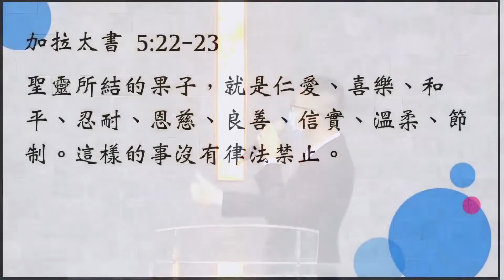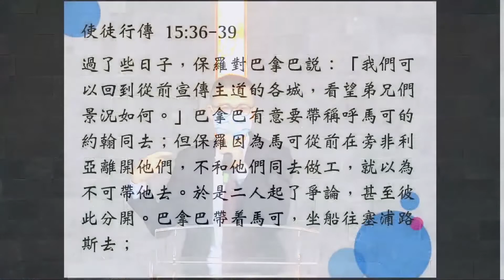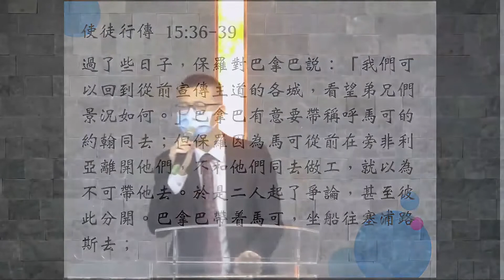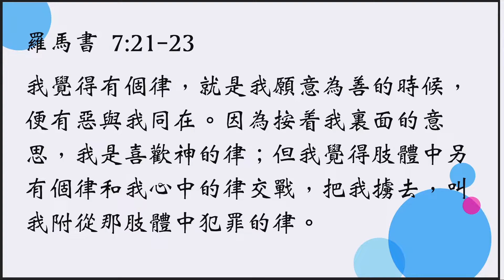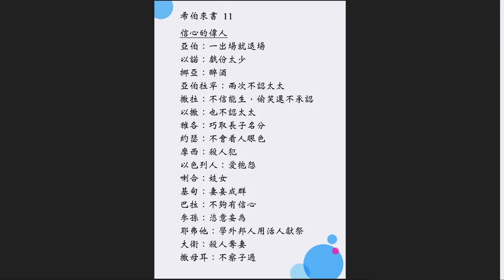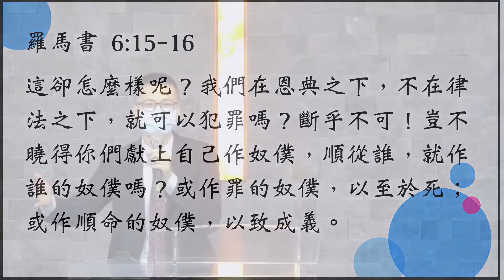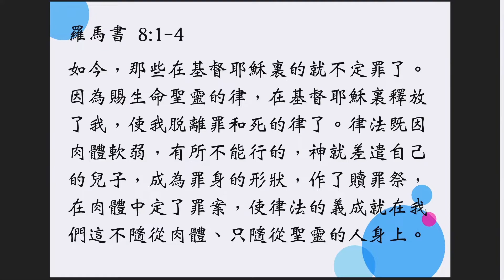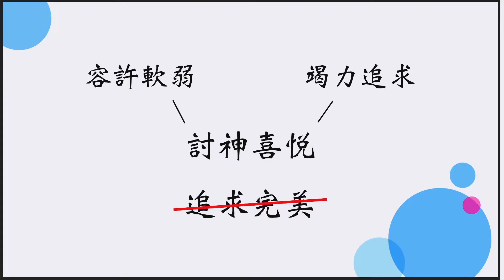擁抱不完美｜蔡國鼎 弟兄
主題：擁抱不完美
主題經文 : 歌林多後書12 : 9節
講員：蔡國鼎 弟兄